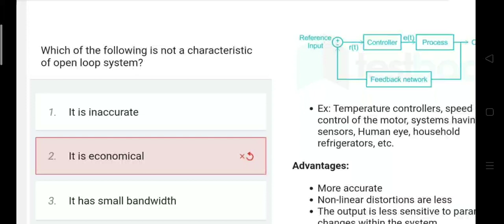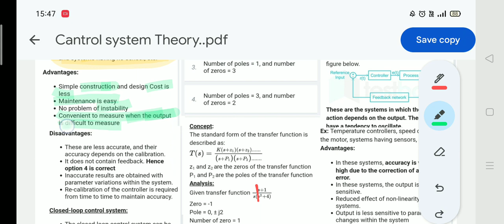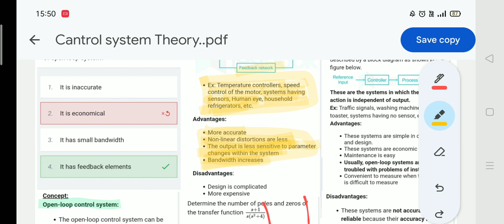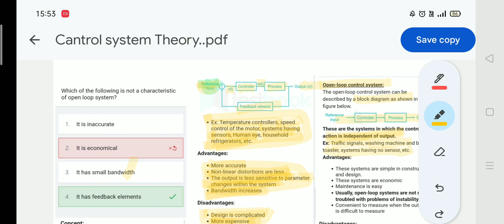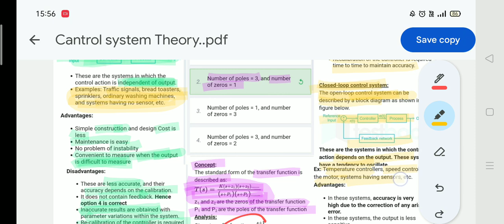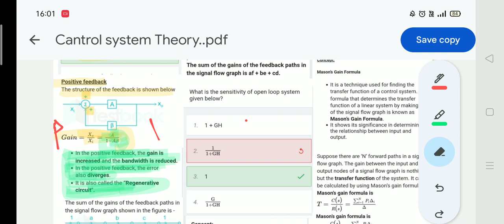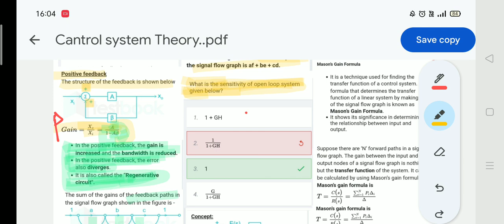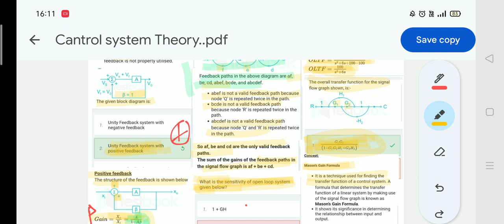PGCIL Cantrol Systems||PGCIL Privious Year question Electric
Search Team:-
control system
control system engineering
control system ankit goyal